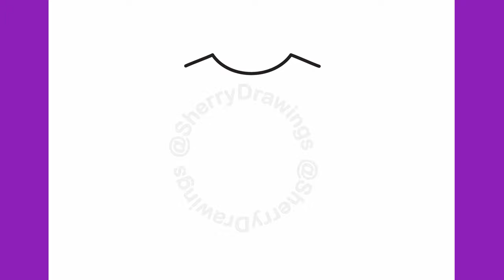How to draw a hoodie easy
Let's draw a hoodie jacket step by step.

Thanks!